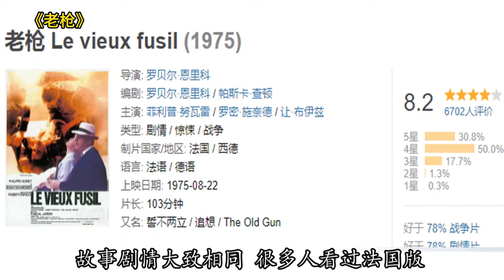蘇聯傳奇黃種人狙擊手，41歲中年大叔狙殺367名德軍，真實改編战争片《狙擊手通古斯2》《老槍》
苏联传奇黄种人狙击手，41岁中年大叔狙杀367名德军，真实改编《狙击手通古斯2》《老枪》